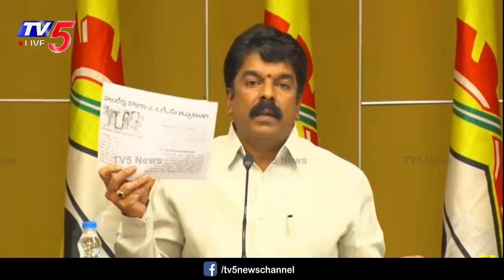TDP Leader Bonda Uma Reacts on One Time Settlement Scheme | YS Jagan | TV5 News Digital